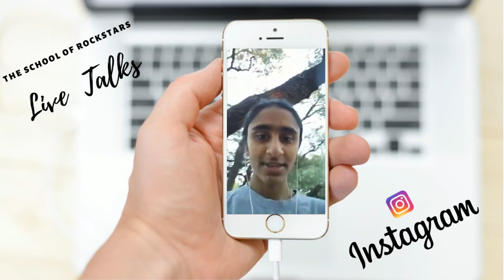My family didn't supported me when i started - Cyrus Webb (@CyrusWebb) | Revathi Jannavarapu | Evan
Do you need help with Confidence/Vulnerability/ Youtube/Instagram/Finances / Decision Making/Ms in USA - I will share what I learned, How I learned - Please choose convenient time for you
📜Books you will need for GRE , TOEFL & IELTS📜

Transfer Money from USA to India:
Ria Money Transfer -- it's great!

Books that Transformed my life
⭐Free Books With Audible Trail⭐
I Use Multipurpose Foldable Laptop Table (Wood)
Vijay Deverakonda (Rowdy) Favorite Books

1. The Secret
2. Your One Word
3. Start with WHY
4. Think and Grow Rich
5. Can't Hurt Me
6. The 5 AM Club
7. The 5 Second Rule
8. The 4-Hour Work Week
9. The 10X Rule
10. Becoming
11. The Total Money Makeover
12. I Will Teach You To Be Rich
13. Money Master the Game
14. The Subtle Art of Not Giving a F*ck
15 . The Monk Who Sold His Ferrari